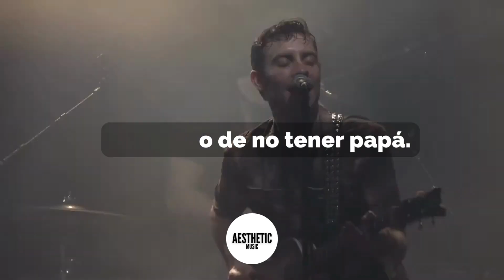Black Lips - Bad Kids (Subtitulada en Español).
Black Lips - Bad Kids (Subtitulada en Español) by Aesthetic Music.